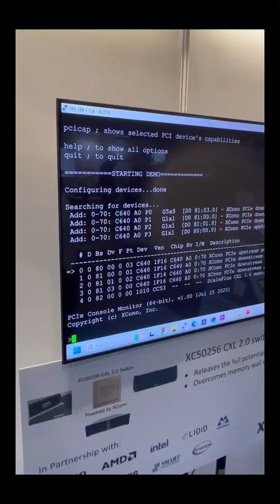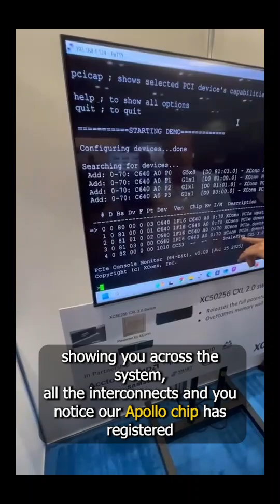XConn and ScaleFlux Partner to Optimize CXL 3.1 Interoperability for AI and Cloud Infrastructure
Collaboration ensures seamless compatibility between XConn's next-gen CXL 3.1 switch and ScaleFlux MC500 CXL 3.1 Type 3 memory controller; AMD signals ecosystem readiness.